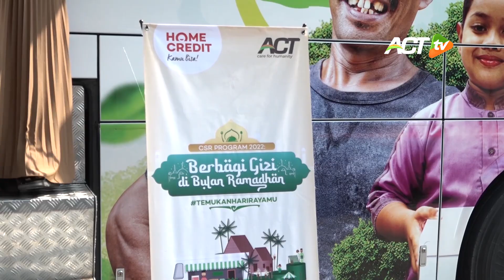TERHARU! Begini Reaksi EMAK-EMAK saat Terima MAKANAN ENAK dari FOOD BUS TERBESAR di INDONESIA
Aksi Cepat Tanggap kembali memasifkan pendistribusian kebaikan melalui hidangan berbuka puasa lewat armada canggih Humanity Food Bus.

Aksi pun meluas keberbagai daerah dengan penerima manfaat mulai dari jemaah masjid, warga prasejahtera, pekerja lepas, yatim, santri, dan sebagainya di wilayah Masjid Al-Amin, Kelapa Gading, Jakarta Utara

Tidak seperti bulan lainnya, amalan kita diganjar dengan pahala berlipat ganda saat Ramadhan. Mari berkejaran beramal kebaikan, selagi masih dipertemukan dengan Ramadhan!

atau Transfer langsung ke rekening,
Bank BSI 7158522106 an. Aksi Cepat Tanggap